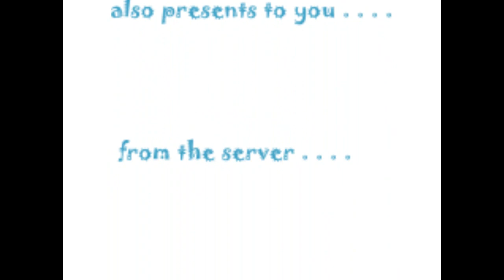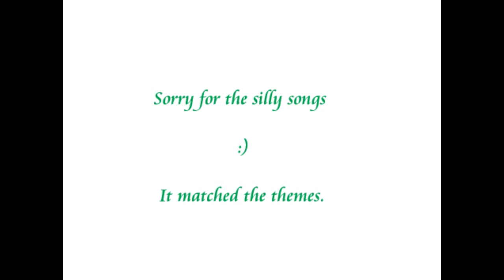Zombie Hideout - Girl Power! - Sailor Moon & Booglie (me!)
Sailormoon and I barricading against zombies. I get bored and go grenade planting.
This video was made by me just for personal use, not distribution.
Counter Strike Source Servers:

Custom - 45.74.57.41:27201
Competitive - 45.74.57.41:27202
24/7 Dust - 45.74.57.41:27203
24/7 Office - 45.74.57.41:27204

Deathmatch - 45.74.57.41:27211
Deathmatch II - Free For All - 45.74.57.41:27212
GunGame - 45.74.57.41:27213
GunGame II - Turbo Deathmatch - 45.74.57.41:27214

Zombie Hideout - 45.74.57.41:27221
Zombie Hideout II - 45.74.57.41:27222 (Coming Soon...)
Zombie Hideout III - 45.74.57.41:27223 (Coming Soon...)

Counter Strike Global Offensive Servers:

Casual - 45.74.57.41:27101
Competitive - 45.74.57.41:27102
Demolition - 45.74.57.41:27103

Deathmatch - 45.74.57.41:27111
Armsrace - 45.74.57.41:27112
Left 4 Dead 2 Servers:

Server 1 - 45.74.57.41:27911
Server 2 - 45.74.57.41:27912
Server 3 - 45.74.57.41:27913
Or just join the steam group...
Left 4 Dead Servers:

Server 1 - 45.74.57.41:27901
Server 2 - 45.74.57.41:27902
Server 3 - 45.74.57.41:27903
*NEW v34 Server IP's:*

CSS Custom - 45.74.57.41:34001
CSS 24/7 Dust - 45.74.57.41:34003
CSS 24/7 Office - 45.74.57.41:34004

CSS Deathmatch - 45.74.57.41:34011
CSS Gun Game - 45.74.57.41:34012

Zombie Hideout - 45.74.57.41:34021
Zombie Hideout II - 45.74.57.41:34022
|*| Play it today & visit us @ HideoutGaming.Com |*|